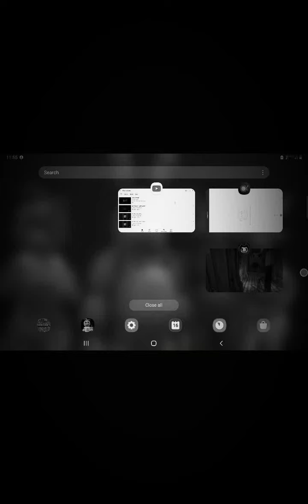THE INK DEMON IS STILL OUT THERE